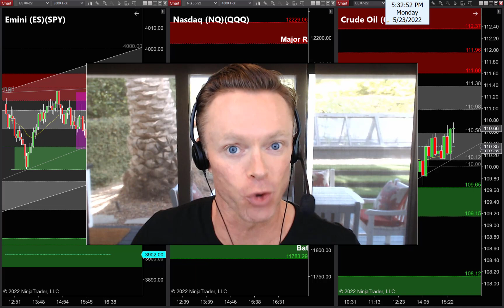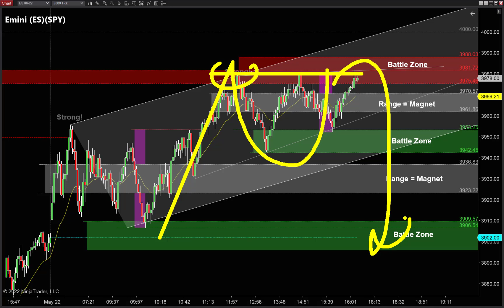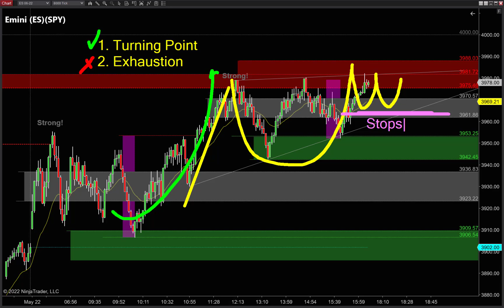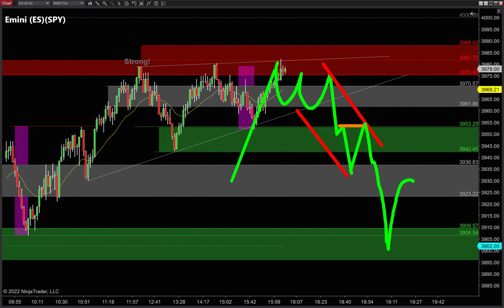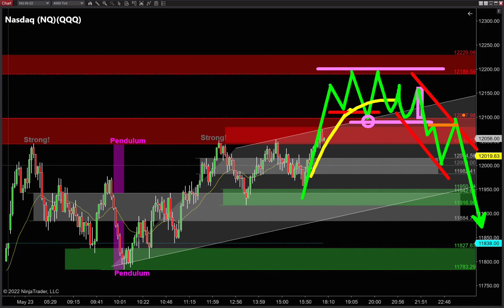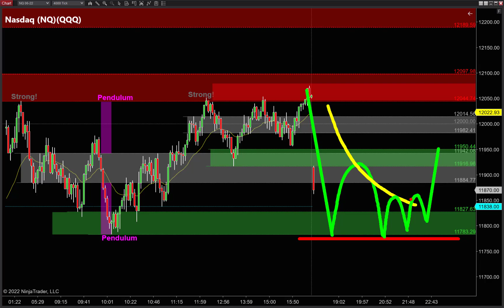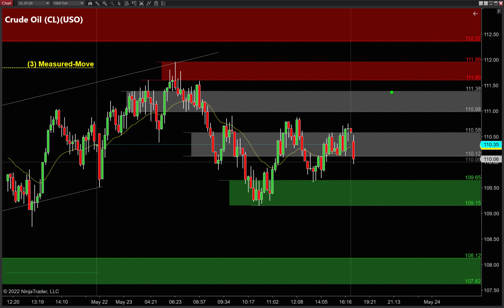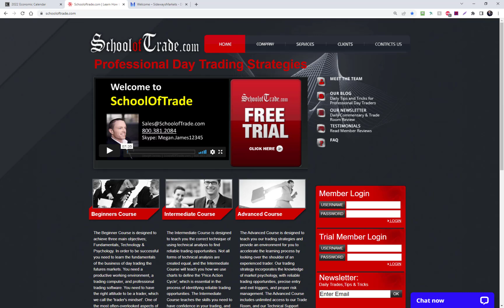🙉 GAP ALERT!! (2) Ways to 'Run the Stops' for Massive Gains!! (SEE COMMENTS FOR MORE!)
Welcome back – let’s get after it!!

Eminis are bullish with ranges tonight, and this massive GAP DOWN at the open tells us to focus on “running stops” for the easy trades tomorrow!

Emini and Nasdaq are both bullish into range – I was looking for a breakout going higher, but this surprise GAP DOWN changes the gameplan!

Crude Oil is bearish into a range – I'd love to trap buyers for shorts off the highs, but I think this breakout looks more likely instead…

Don’t forget – we have a holiday weekend ahead of us, so every trade counts.  Here are my favorites for tomorrow!
Learn my Favorite Entry Patterns w/ my Free Trading Course

Skype:  Megan.James12345